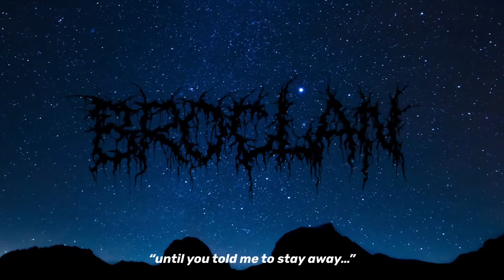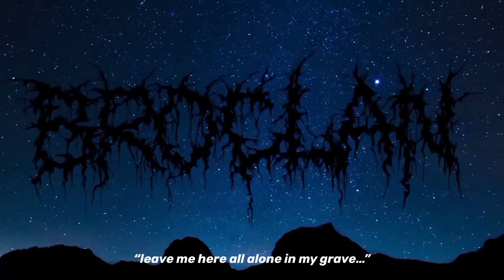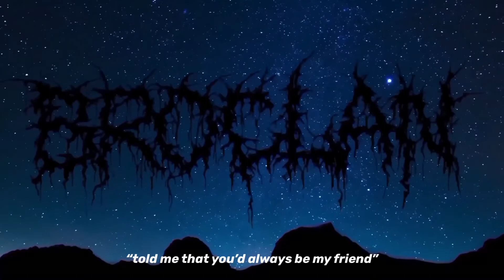BroClan | “Mistake” feat. SKETCHY EDGE x AMON & THE CREATURES x KILL KENNY (Lyric Video)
Hello friends!🤗

This is an older song but we were going through our collection and dropping the older stuff on YouTube to amp everyone up for our new stuff on the way!🤘🏽

Beat By: BeatStars.com
Lyrics By: KILL KENNY / SKETCHY EDGE / AMON & THE CREATURES
Produced By: KILL KENNY
Video Edited By: KILL KENNY